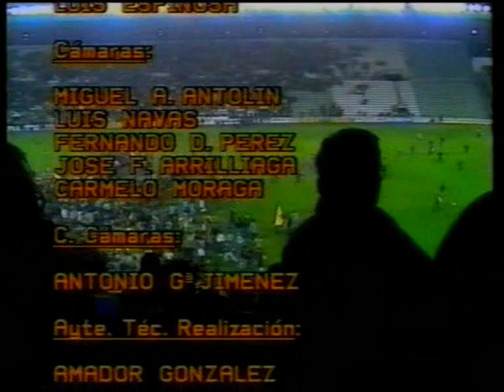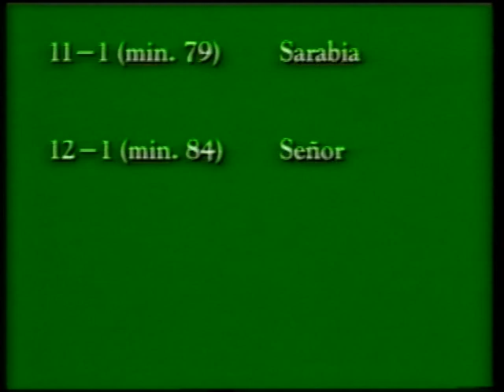1983/84 - 831221 Eurocopa Clasificación España vs Malta